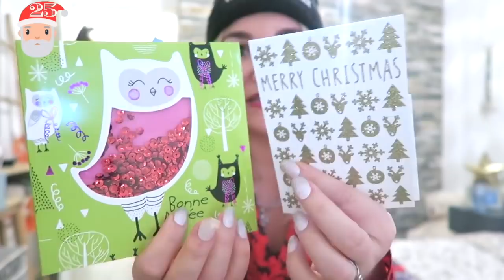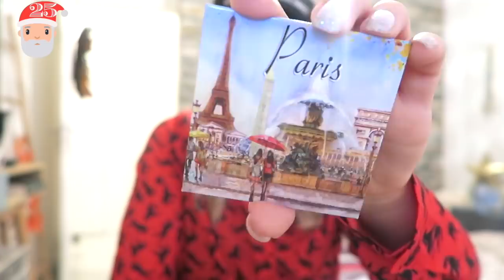MES CADEAUX DE NOËL 2019 🎄 Vlogmas 25 !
C'est le jour 25 des Vlogmas !